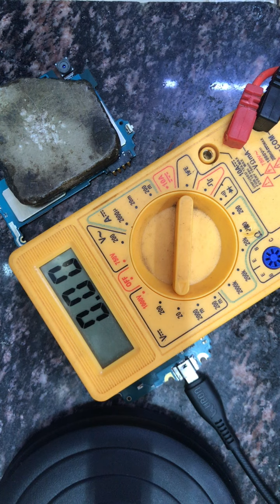Samsung J4 Charging Jumper Slow Charging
J4 Charging jack
J4 charging ic bypass
Samsung J4 charging
Samsung J4 charging Temperature
Samsung J 4 Fake Charging
Samsung J4 Charging ic number
Samsung J4 charging ic price
Why is my Samsung J4 not charging